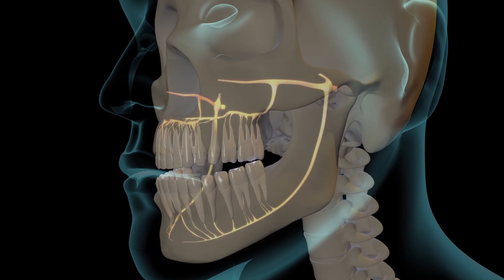What makes teeth sensitive to cold? 🧊 🦷 Dentist in Clarksville MD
If you're concerned about your teeth sensitivity 🦷😬, it may be a good idea to schedule a checkup with your dentist to determine what's causing it and how it can be treated.

Many factors can contribute to tooth sensitivity including:

- Cavities
- Brushing too hard
- Daytime clenching
- Nighttime grinding

There are solutions for each one of these, so you don´t have to live with hypersensitivity forever!

At Clarksville Crossing dental we are a full-service family dental practice specializing in all areas of preventative, restoration, and cosmetic dentistry. We strive to develop lifelong relationships with our patients by combining the latest dental technology with a professional and compassionate staff. The result is a beautiful, healthy smile that lasts a lifetime. Whether you are looking for a cosmetic dentist, dental implants, dental crowns or other services we offer here in Clarksville, Maryland, we are here for you!